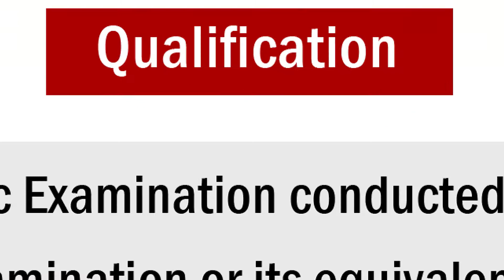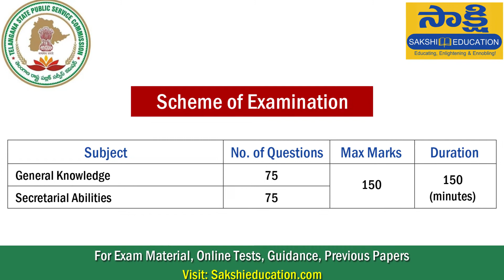700 VRO Posts at TSPSC | TSPSC Village Revenue Officer Posts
Applications are invited for filling up the post of Village Revenue Officer in Revenue Department in the state of Telangana.
Jobs Images
Village Revenue Officer: 700 Posts

Qualification: Intermediate Public Examination conducted by the State Board of Intermediate Examination or its equivalent examination.

Scale of Pay: Rs.16,400 - 49,870/- (RPS-2015)

Fee: Rs.200/-

Examination Fee: Rs.80/-. SC, ST, BC, PH and Ex-servicemen category of candidates belonging to Telangana State and Unemployed applicants in the age group of 18 to 44 years are exempted from payment of examination fee.